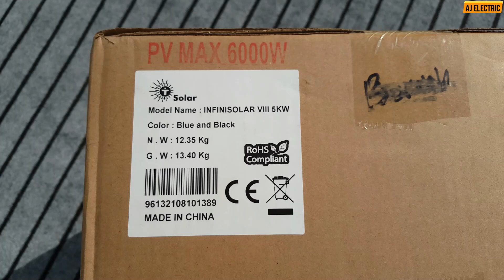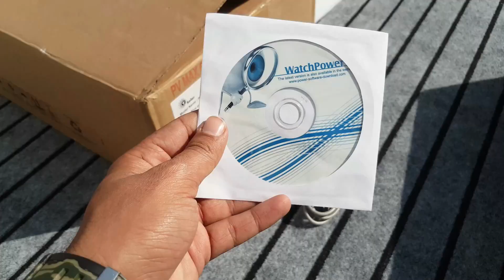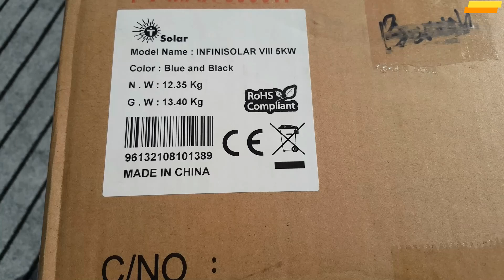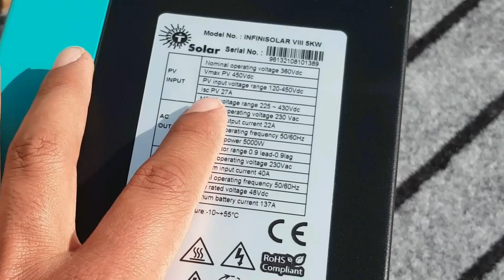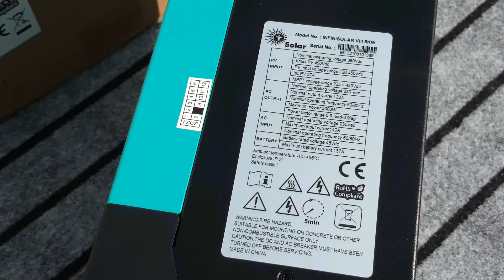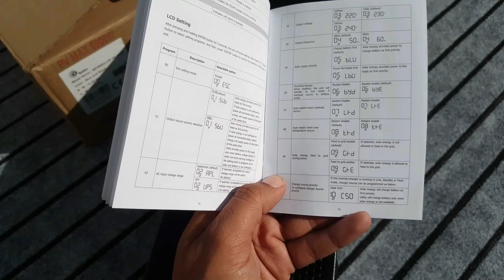Tesla infini V3 5KW hybrid solar inverter complete review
Here is the complete detailed review of tesla infini v3 5kw solar inverter in which I unbox the tesla infini viii inverter.

Infini v3 is a 6000pv solar inverter which comes  27a solar inverter rating.